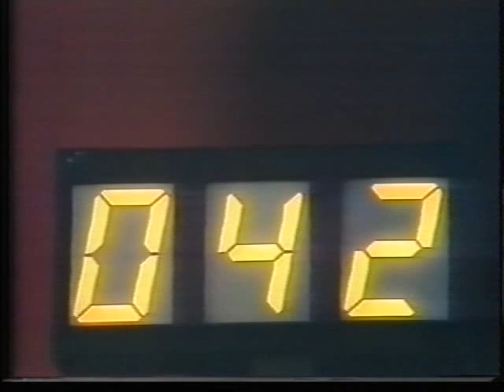HERENCIA-Coros y Danzas en TVE-Final Benidorm-Parte 2